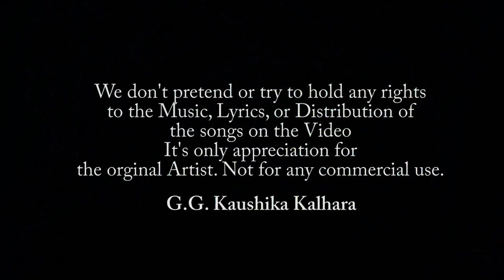Unmada Wu Premadare (Cover) - Kaushika Kalhara ft Suneka Charuni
Voice - Kaushika Kalhara ft Suneka Charuni
Mix & Mastered - Kaushika Kalhara @ KRhythmic Music